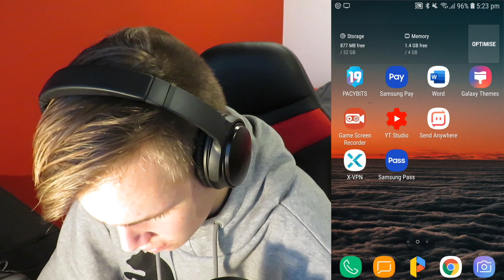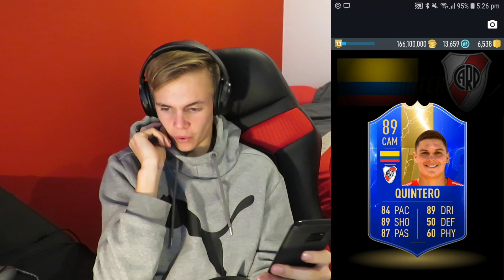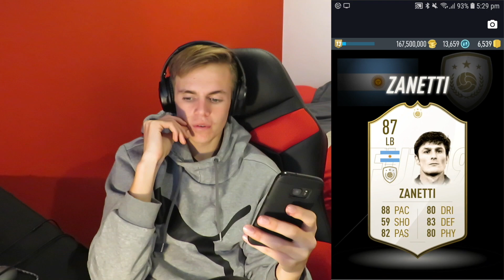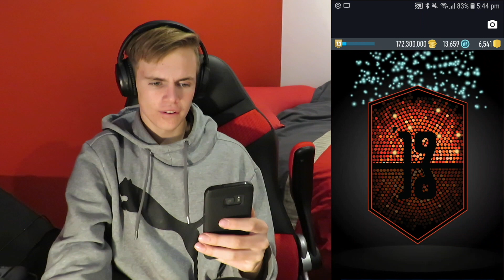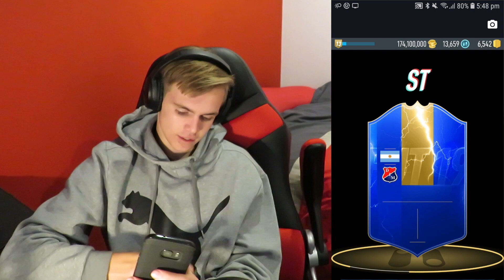I GOT 99 MESSI AND AN *INSANE* FUTTIES WINNER!!!! PACYBITS FUT 19 PACK OPENING